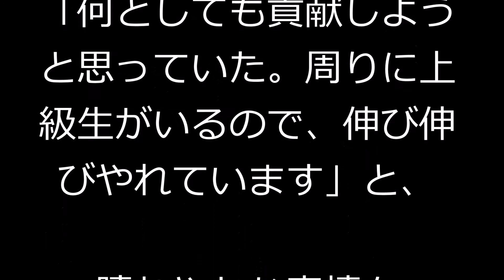早実・清宮ジュニアまた打った！先制打含む猛打賞でコールド勝利に貢献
「高校野球・春季東京大会４回戦、早実１１－２早大学院」
（１２日、八王子市民）

ラグビートップリーグ・ヤマハ発動機の清宮克幸監督を父に持つ、
早実の大物ルーキー・清宮幸太郎内野手（１年）が「３番・一塁」でフル出場し、
先制打を含む３安打を放った。

初回１死二塁から一塁線を破る適時二塁打で先制点をたたき出すと、三回は右前打。

そして、五回にも右前打を放ち、５打数３安打１打点。

七回コールド勝ちを呼び込み
「何としても貢献しようと思っていた。周りに上級生がいるので、伸び伸びやれています」と、
晴れやかな表情を見せた。

リトルリーグ時代には世界大会で３本塁打して優勝の原動力となった左の大砲。
高校での初出場だった９日の３回戦・駒大高戦では、いきなり決勝適時打を放っていた。